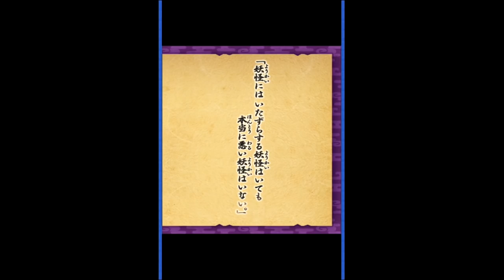おはじきでツチノコ困り顔【何!?このツチノコ】妖怪ウォッチぷにぷにでツチノコイベントやってるぜ！ つちのこ実況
超久しぶりに起動した妖怪ウォッチぷにぷに、ツチノコイベントやってるなら絶対にやるでしょ！！！でも極ツチノコがめっちゃ怖い…後ろから手が生えてる～！！！遭遇したいけど…